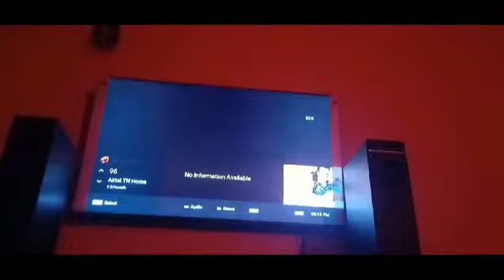THE SPIRIT(Horror short film)Story&acting - Pradeep.Cinematography-Vijaya prabakaran , &sanjay.👻👻